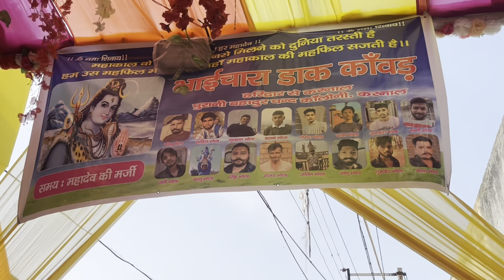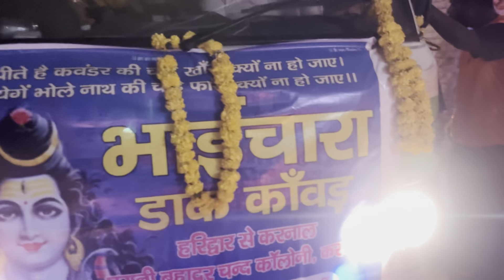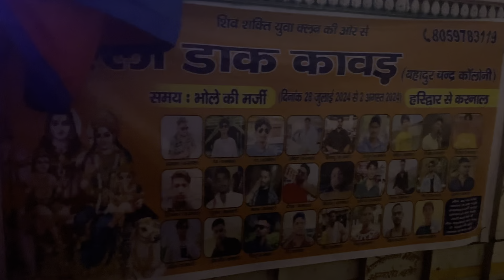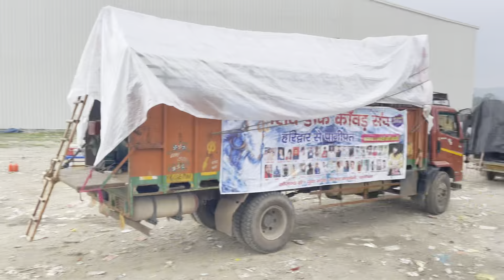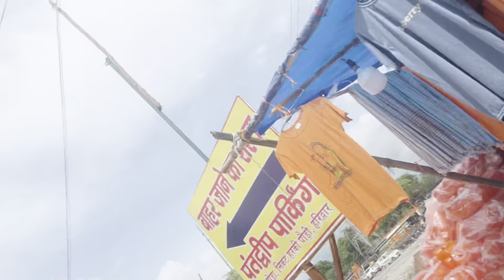Super Fast Tufani Dak kawad 🙏